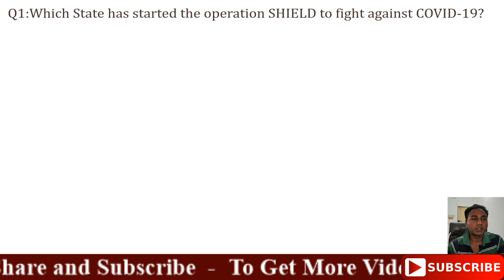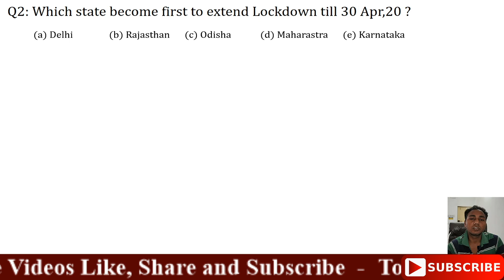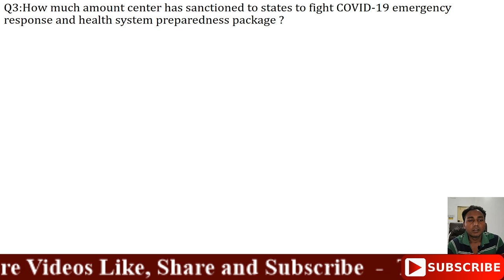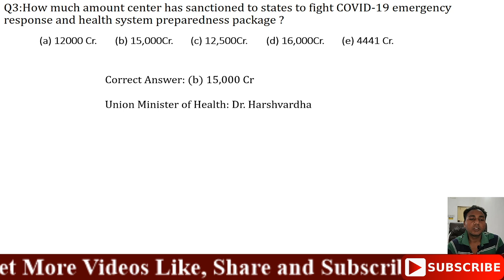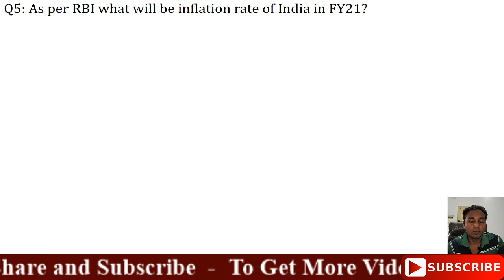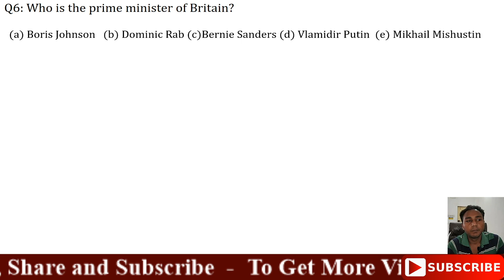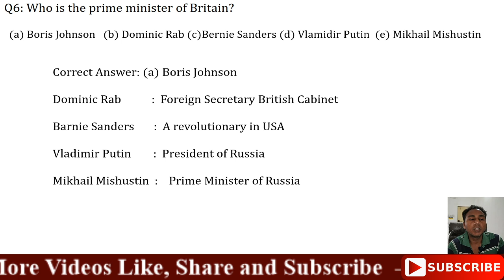Current Affairs:10Apr,20:Kal Ki Akhbar Se L-1|Operation SHIELD|CONTAINMENT SURVEY APP|IND Inflation